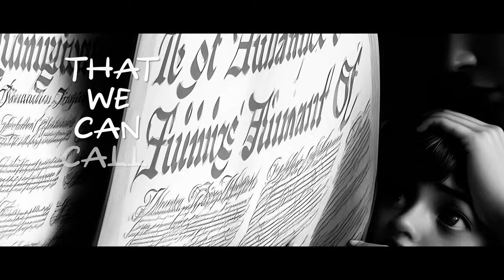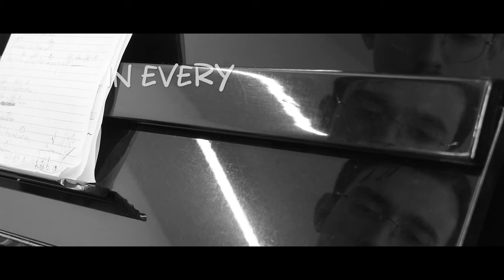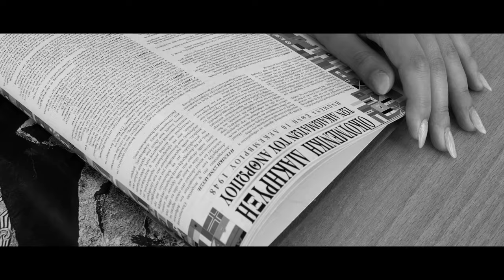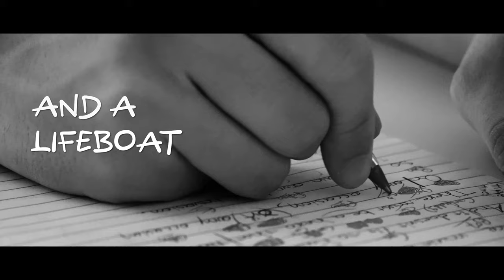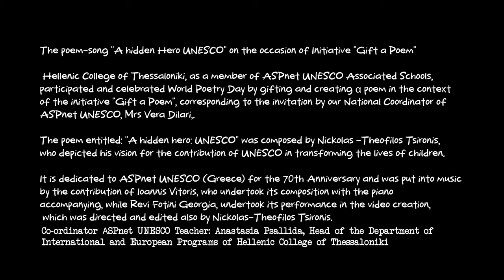A Hidden Hero UNESCO - Hellenic College of Thessaloniki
Τhe poem-song “A hidden Hero UNESCO” on the occasion of initiative “Gift a Poem”

Hellenic College of Thessaloniki, as a member of the UNESCO Associated Schools Network, participated and celebrated Word Poetry Day by gifting and creating a poem in the context of the initiative “Gift a Poem”, corresponding to the invitation by our National Coordinator of ASPnet UNESCO, Mrs Vera Dilari.

The poem entitled: “A hidden hero: UNESCO” was composed by our student Nickolas-Theofilos Tsironis, who depicted his vision for the contribution of UNESCO in transforming the lives of children.

It is dedicated to ASPnet UNESCO (Greece) for the 70th Anniversary and was put into music by the contribution of Ioannis Vitoris, who undertook its composition with the piano accompanying, while our graduate student Revi Fotini Georgia, undertook its performance in the video creation, which was directed and edited also by Nicolas-Theofilos Tsironis.

Coordinator Teacher: Anastasia Psallida, Head of the International and European Programs Department of Hellenic College of Thessaloniki